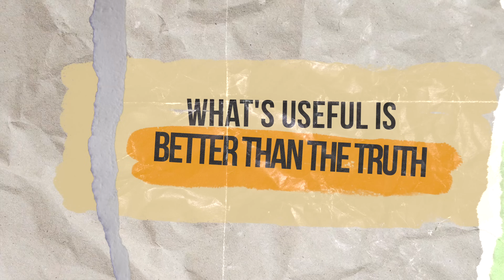Andrew Tate - MYLIŁEM się co do niego! 😫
ODWIEDŹCIE mnie też na INSTA, FB i DISCORD💪